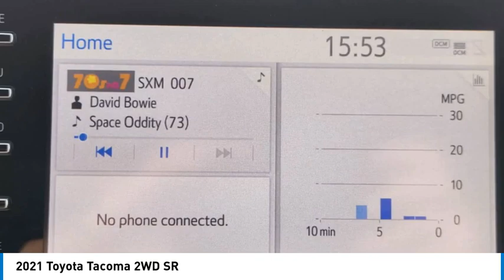2021 Toyota Tacoma 2WD 24LD0680H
2021 Toyota Tacoma 2WD SR

1400 S. Stemmons Frwy.

SR trim. FUEL EFFICIENT 23 MPG Hwy/20 MPG City! Onboard Communications System, iPod/MP3 Input, Satellite Radio, SX PACKAGE, Apple CarPlay, SR CONVENIENCE PACKAGE, Back-Up Camera. SEE MORE!KEY FEATURES INCLUDEApple CarPlay, Back-Up Camera, Satellite Radio, iPod/MP3 Input, Onboard Communications System. MP3 Player, Privacy Glass, Steering Wheel Controls, Electronic Stability Control, Bucket Seats.OPTION PACKAGESSX PACKAGE black mirror caps, Black Overfenders, Black Wheel Locks, Daytime Running Lamps, black bezel, SR CONVENIENCE PACKAGE SR upgrade package option 1, Remote Keyless Entry, panic functions and smart door lock. Toyota SR with Midnight Black Metallic exterior and Cement interior features a 4 Cylinder Engine with 159 HP at 5200 RPM*.VEHICLE REVIEWSGreat Gas Mileage: 23 MPG Hwy.PURCHASE WITH CONFIDENCECARFAX 1-OwnerBUY FROM AN AWARD WINNING DEALERAt Huffines we believe the vehicle buying process should be hassle free. We are willing to answer every question you might have during your search for the perfect vehicle. Huffines has been satisfying customers & forming lifetime friendships in the Greater Dallas area since 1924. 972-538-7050Pricing analysis performed on 3/6/2024. Horsepower calculations based on trim engine configuration. Fuel economy calculations based on original manufacturer data for trim engine configuration. Please confirm the accuracy of the included equipment by calling us prior to purchase.